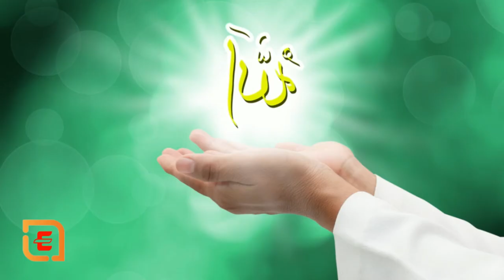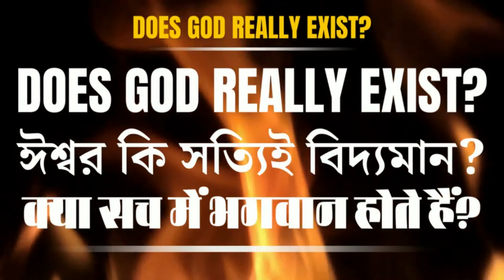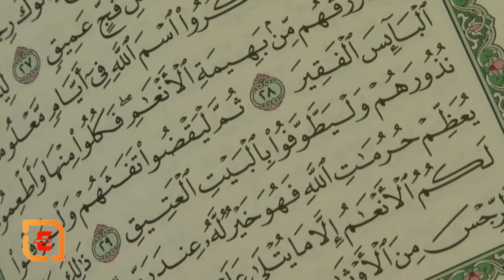Does god really exist?-Is god real? / How do I Know God Exist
This is indeed where science and religion differ. Science requires proof, religious belief requires faith. Scientists don't try to prove or disprove God's existence because they know there isn't an experiment that can ever detect God. And if you believe in God, it doesn't matter what scientists discover about the Universe – any cosmos can be thought of as being consistent with God.

Our views of God, physics or anything else ultimately depends on perspective. But let's end with a quotation from a truly authoritative source. No, it isn't the Bible. Nor is it a cosmology textbook. It's from Reaper Man by Terry Pratchett:

"Light thinks it travels faster than anything but it is wrong. No matter how fast light travels, it finds the darkness has always got there first, and is waiting for it."

* Monica Grady is professor of planetary and space science at The Open University

(This story has been amended to correct an error regarding the measurement of Megaparsecs)